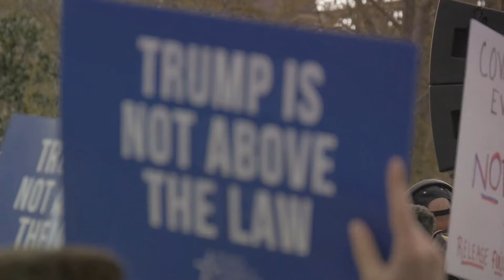NYC Protest Begins🔥Truckers Block New York! TRUMP WINS Supreme Court sides Trump. NY Gov Kathy warns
In this video, we delve into the latest developments surrounding the recent protests in NYC, Trump's Supreme Court victory, and Governor Kathy's warning. Please note that the discussions in this video may be sensitive due to the nature of the topics. NYCprotests SupremeCourt GovernorKathy CurrentEvents.

OUTLINE:

00:00:00 "NYC on Edge as Protest Begins"
00:01:51 "Trump Triumphs in Supreme Court"
00:03:19 "New York's Business Landscape Threatened"
00:04:46 "Nationwide Impact of Trucker Boycott"